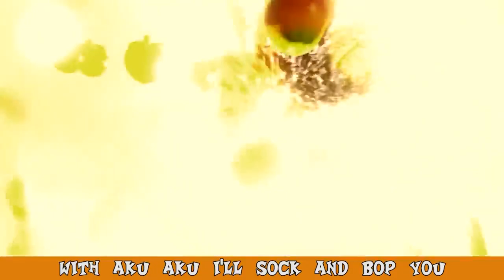CRASH BANDICOOT RAP by JT Music - "The Ooda-Booga Boogie" (1 Hour)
Get ready for an N Sane Crash Bandicoot Rap!!! Enjoy :)

CRASH BANDICOOT RAP by JT Machinima - "The Ooda-Booga Boogie"